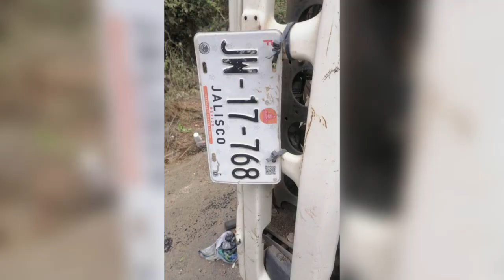Se volcó camión de la basura en San Quintín | CPS Noticias Puerto Vallarta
El conductor de un tracto camión transportador de basura, perdió el control y se volcó la tarde de este viernes en el kilómetro 126 de la carretera federal 200, pasando el poblado de San Quintín.